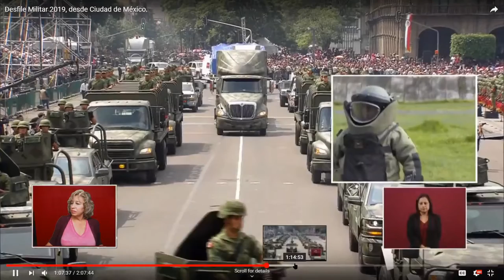AMLO's Parade on 9-16-19 in English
Video link to this video: Mexico parade for AMLO 9-16-19